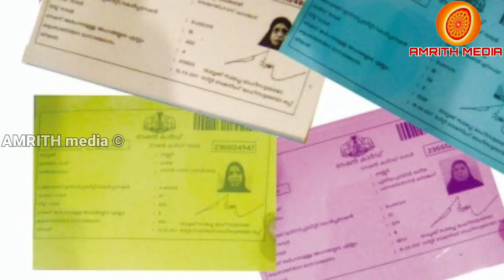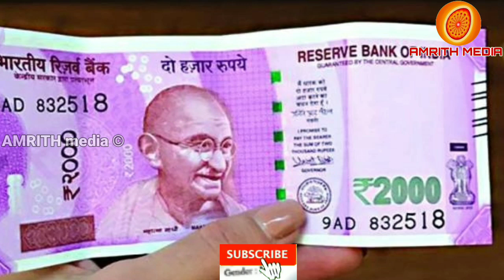കേന്ദ്ര സഹായം പ്രഖ്യാപിച്ചു. റേഷൻ കാർഡ് ഉടമകൾക്ക് വീണ്ടും ആനുകൂല്യം എത്തുന്നു | Amrith media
Central assistance announced.  Benefit again for ration card holders.  Know in detail ..

 Aid has now arrived from the center following the rains.  The state has received food benefits of up to 50,000 tonnes.  The announcement was made by the Union Minister for Food and Public Distribution.  The distribution of up to 50,000 tonnes of foodgrains in our state will start from November.

 There are indications that food benefits will be available again, as they were before November.  Apple also has the option of offering specials to blue and white ration card holders.  The state government was asked to provide foodgrains at the rate of Rs 20 per kg.

 There are indications that Jaya rice is going to reach the state as a food benefit in this way.  The government has also informed that the applications of people suffering from various diseases are going directly to the various food distribution departments of the state government.